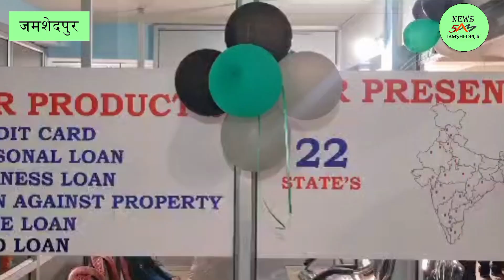JAMSHEDPUR : अब आसानी से मिलेगा मानगो वासियों को लोन प्रोडक्ट्स | 20.06.2023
खबर या विज्ञापन के लिये सम्पर्क करें - 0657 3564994 , 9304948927, 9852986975, 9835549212

मानगो के जवाहर नगर रोड नंबर 4 में ड्रीम अपार्टमेंट के फर्स्ट फ्लोर में  खुला स्पर्श एडवाइजर्स प्राइवेट लिमिटेड का पांचवा ब्रांच और मानगो का पहला अपना ब्रांच। ड्रीम अपार्टमेंट में ऑफिस का उद्घाटन किया गया। उद्घाटन कंपनी के डायरेक्टर राजू अग्रवाल और मानगो के कई गणमान्य लोग मौजूद थे। उद्घाटन के मौके पर कंपनी के डायरेक्टर राजू अग्रवाल ने लोन प्रोडक्ट्स की बारीकी से जानकारियां दी और उन्होंने बताया कि हमारे यहां क्रेडिट लोन, पर्सनल लोन, बिजनेस लोन,लोन अगेंस्ट प्रॉपर्टी, होम लोन, ऑटो लोन जैसे लोन प्रोडक्ट प्रोवायड किये जायेंगे।